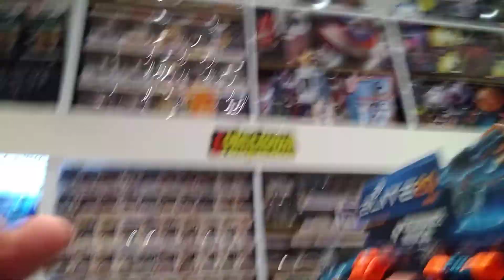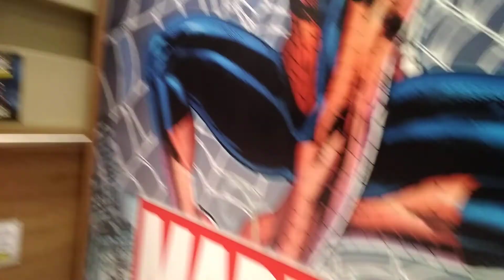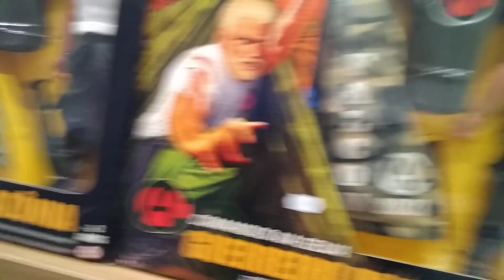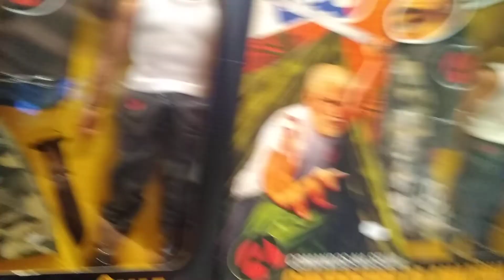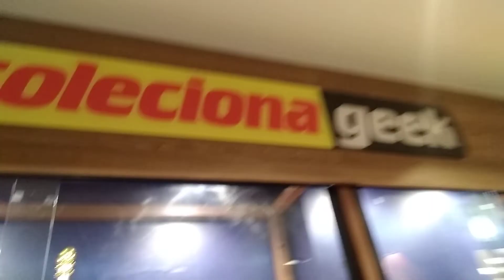Loja COLECIONA / Bourbon